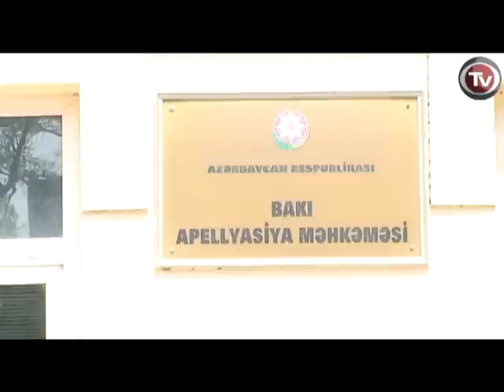APELLYASİYA MƏHKƏMƏSİ DƏ EKSPERTİZA RƏYİNİ NƏZƏRƏ ALMIR